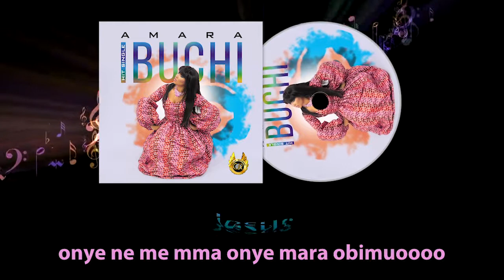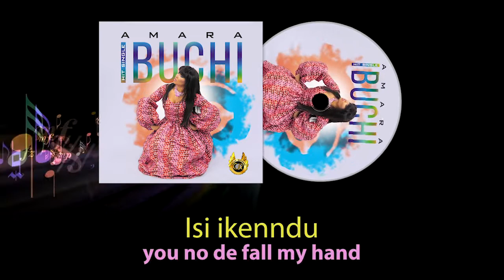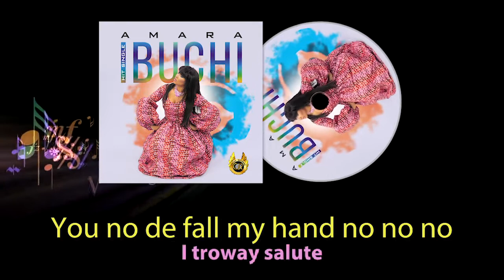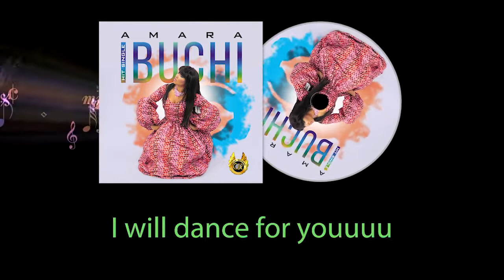Amara - Ibuchi (Official Audio)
New single from Amara titled IBUCHI

IBUCHI (Lyrics)

Ibuchi(ammmm)ibugi mmadu ooooo(ammmm)
Jesus(ammmm) covenant keeping God(ammmmm) you are
You are the love(ammmm),the love of my life(ammmm)
Father(ammmm) you remain the same(ammmm)

Ibuchi(Ibuchi mooo)ibugi mmaduooooo (oyenememma ki ibu)
Jesus(onyeeze)convenant keeping God you are.
You are the love(you are the love of my life, onye mara obimuoooo)
Father you remain the same(ooooo you remain the same)

Ibuchi(omacha macha iye nile onye ne me mma onye mara obimuoooo)
Jesus(Jesus)convenant keeping God you are.0
You are the love(ebube dike ki ibu onye ne me mma)
Father(oooooo)you remain the same.

(Make a joyful noise to the lorddddd)
Kosi Eni to da bi re (oga ogo)
Your name is lifted up high (titi lailai)
Alakoso eledumare  (moju bare)
Isi ikenndu (you no de fall my hand)
You no de fall my hand no no no (I troway salute )
                           2X
I go praise your name
I go shout for Joy
I will dance for youuuu with all of my heart.
          2X

Rererererere ijo ti ya ooooo dance for Jesus
Atewo ope mi da (Atewo ope mi reeeee)

oga ogo
Your name is lifted up high high high (titi lailai)
Isi isi ikenndu oooo(you no de fall my hand)
You no de fall my hand no no no no no(I troway salute )

Kosi Eni to da bi re se (oga ogo)
Your name is lifted up high Jesus(titi lailai)
Isi Isi Isi isiiii im(you no de fall my hand)

I will dance for youuuu